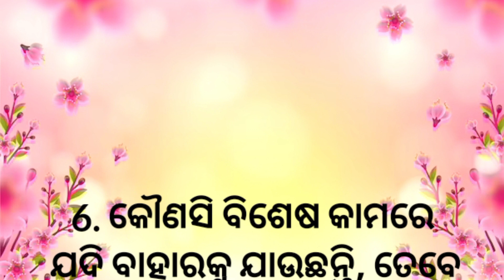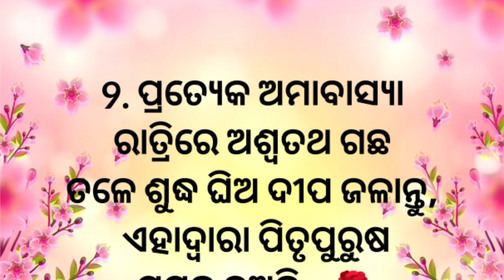ଗୁପ୍ତ ରୂପରେ କରନ୍ତୁ ଏହି 9 ଟି କାମ//ସଫଳତା ଆପଣଙ୍କୁ ନିଶ୍ଚୟ ମିଳିବ//Dhanaprapti Upaya//Vastu Gyan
odiaanuchinta
Odia
odiasadhubani
odianitibani
vastutips
vastugyan
Vastushastra
bestlinesinodia
odiabestline
quotesinodia
odiaquotes
odiamotivation
motivationalquotes
lifechangingquotes
hearttouching
inspirationalquotes